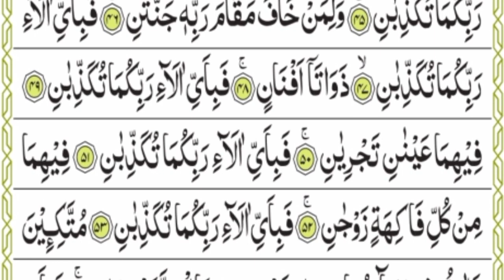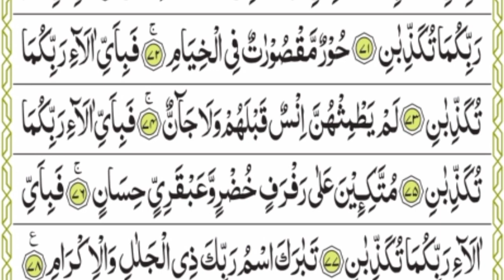Surah Yasin ka wazifa |Ep281 Yaseen Tilawat | Surah rahman Surah waqiya Surah mulk Daily reaction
Surah Yasin | Episode281 | Yaseen Shareef | Sura Rahman Sura waqiya Sura  mulk | Daily reaction

ayatul Kursi👍😍Surah Baqarah Dua Wazifa Quran tilawat Yaseen sharif full yasin rahman quls recitation

surah Yasin
 Surah Yaseen
 Dua
 Quran Wazifa
 Surah Ya-Sin
 Yaseen Sharif
 yasin surah
 surah rahman
 quran tilawat
Surah Yaseen
 Yaseen
 Surah Yasin
 Yasin
 Surah
 Quran al quran
 the holy quran
 the quran
 Quran sharif
 Quran majeed
 Yaseen surat
 Yasin surat
 surat yaseen
 surat yasin
 yaseen sharif
 Yaseen shareef
 Jā Sīn, 雅辛l
 Já sín
 Oi ihminen
 Ya-Sin
 Y. S̃
 Yaa siin
 Yâ, Sîn

 سورة يس, Yaseen tilawat
 Yasin tlawat
 Yaseen qiraat
 Koranpak
 koran
Quran
Surah yaseenn full
 Daily Recitation